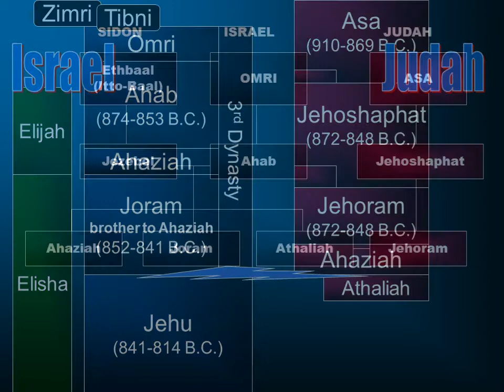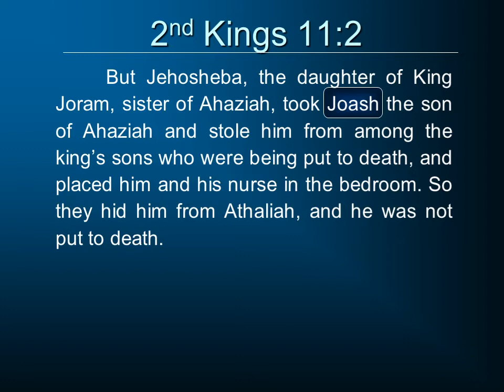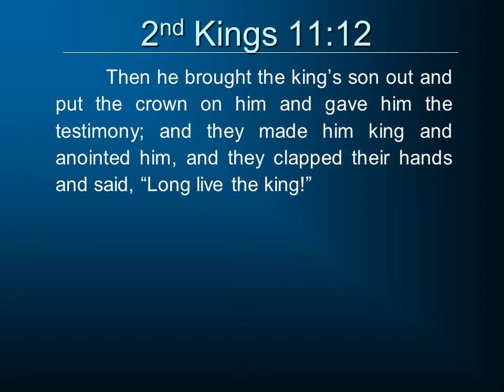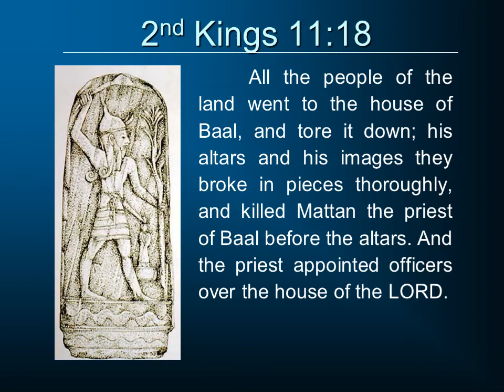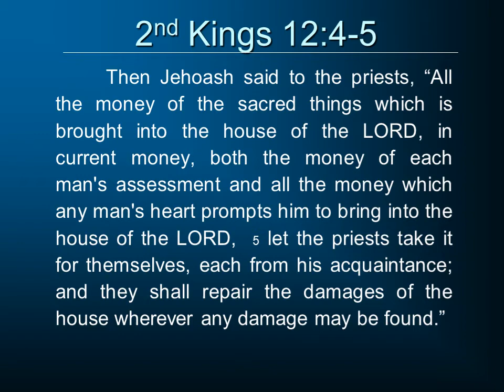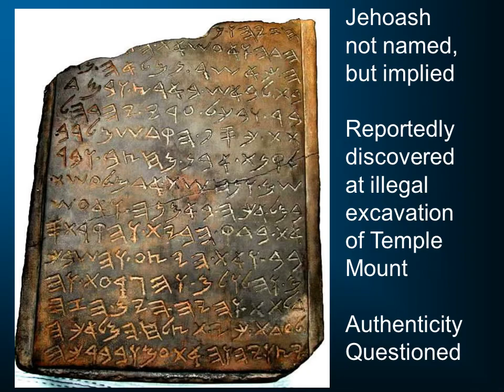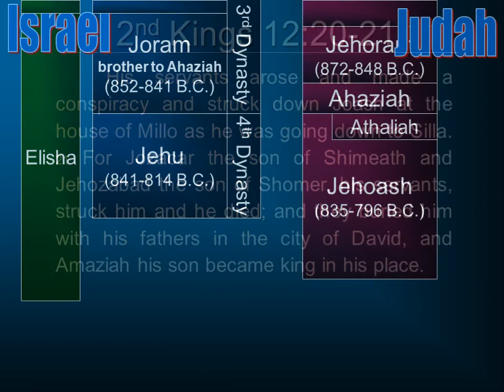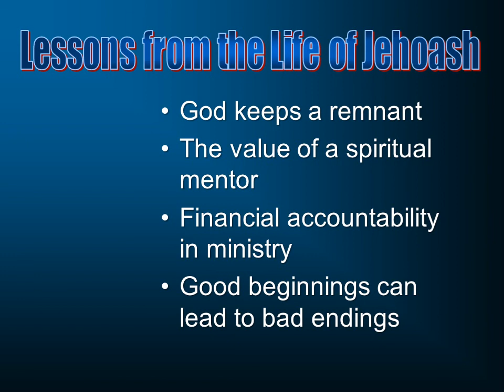2nd Kings 11-12. Joash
The life and reign of King Joash (also known as Jehoash).  For the rest of this series, see the Historical Books in